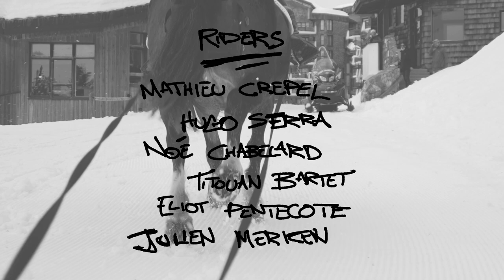Quiksilver x BangingBees - Avoriaz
4 days in Avoriaz with the French Quiksilver team. Despite the closed lifts, we found a lot of fun spots and the resort helped us a lot for shaping them. Thanks to Avoriaz staff!
Riders
Mathieu Crépel
Hugo Serra
Noé Chabelard
Titouan Bartet
Eliot Pentecote
Julien Merken

Sam McMahon

Additional filming
Adrien "Bulus" Floucaut
Jon Ray
Julien Mounier

Photos:
Sam Ingles & David Tchag

Special Thanks

Office du Tourisme Avoriaz:
Aurélie Berthollier, Victoria Edel, Pascal Alarcon and all the staff

Avoriaz Snowpark:
Jean-No Calvet et all the shapers

Quiksilver :
Pat Fontenille
Emily Puy
Jon Ray
Sam Ingles

David Tchag/Act Snowboarding

Mojah